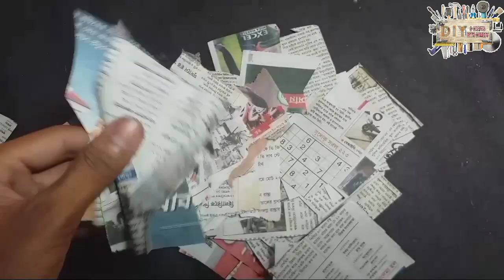How To Make A Flower Pot Using Old Newspaper || Easy Way To Make A Flower Pot || DCC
So Guys This is A Flower pot By Using a Old Newspaper  and Some Extra  Materials  ..
The Materials  are ...
1.Balloon ( Rs-1/-)
2. Old Newspaper
3.200gm Wallputty (RS-10/-, You Can Found It At Any Nearby Hardware Shop)
4.one Plastic Glass (Its About 50paisa)
5.Gum
6.Poster Colours (RS-15/- Per  Piece)
7.One Sand Paper (RS- 10/-, You Can Found It At any Nearby Hardware Shop)
8.Clear Varnish (I Have The Big One So It's  Rate is 120 /- But you can buy Smaller One It's About 30/- to 40 /- , And  you can Found It At any Nearby Hardware Shop)
9. And A Bottle

Special  Tips.
● White Cement  Can Harm Your Hands , So Please Use Hand Gloves.
● You Have to Give 2 - 3  Layers Of Newspapers  , The Pieces Should Smaller  As You Can .
● Don't  Dry The Pot At Sunlight .